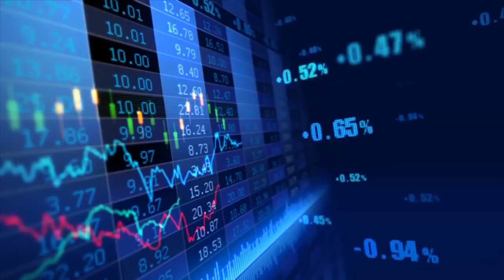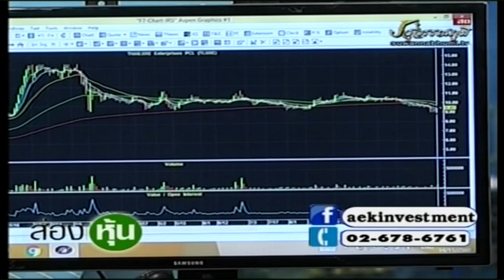ส่องหุ้น 14 พ.ย. 60 ตอบคำถาม [2]